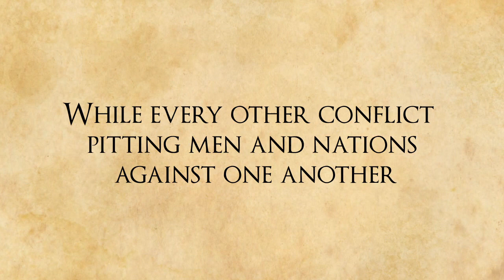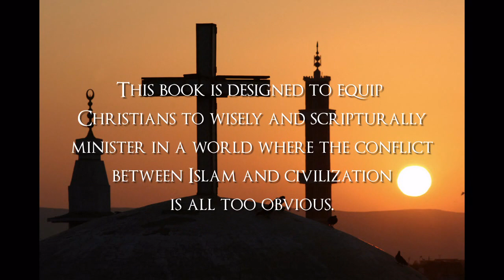Peter Hammond - Slavery, Terrorism and Islam | Xulon Press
Xulon Press introduces "Slavery, Terrorism and Islam" from author Peter Hammond.  Buy this book today at your local Christian bookstore, OR buy online now from Xulon Press at this address

Xulon Press, Serving Him by Serving You